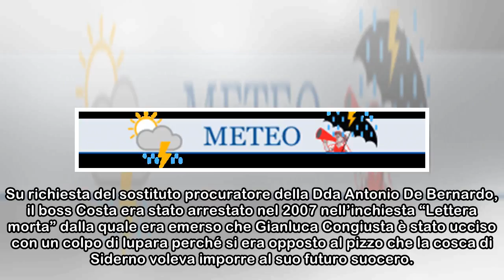"Il boss condannato per l'assassinio di mio figlio è innocente. Per 13 anni ho creduto nella gius...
"Il boss condannato per l'assassinio di mio figlio è innocente. Per 13 anni ho creduto nella giustizia, mi sento un cretino"
 “La tomba di Gianluca è l’unica che non ha il marmo perché è pronta per essere portata via. Se questa è la giustizia e se questa è l’Italia, me ne vado e mi porto mio figlio perché non lo voglio lasci...